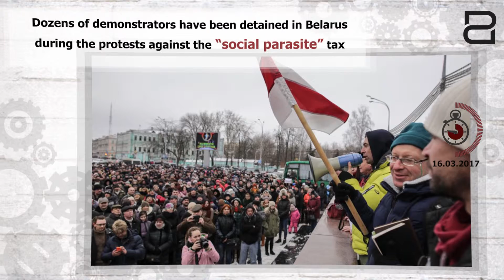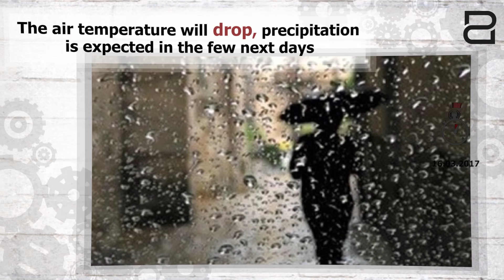90 sec 16 03 2017